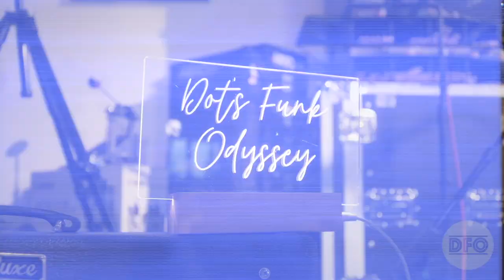DFVlog #1 - Recording Session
Dot's Funk Odyssey's new vlog series has arrived! Featuring a recording session in London at Rubix Drums. Applications for auditions are still open if you would like to join the odyssey:

We are currently auditioning for Singers, Trumpets, Trombones, Bassists and Keys players who are Cool, Creative and Certifiably FUNKY! You can also come and meet some of us at the freshers fair during Thursday and Friday. Make sure to comment what tunes you'd like us to play and any suggestions for future vlogs.

Video Timestamps:
0:00 - Intro
0:40 - Runaway Baby / Locked Out Of Heaven - Bruno Mars
5:12 - DFBreak
6:02 - Crazy - Gnarls Barkley
13:53 - DFVlog #2 Preview